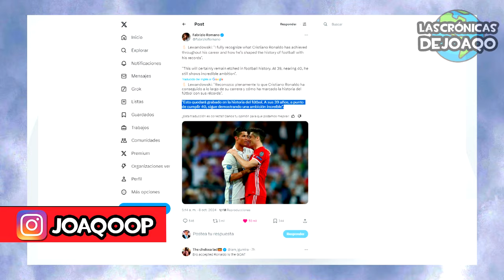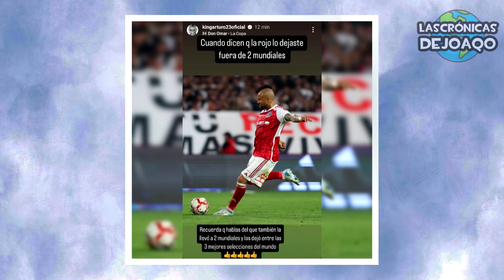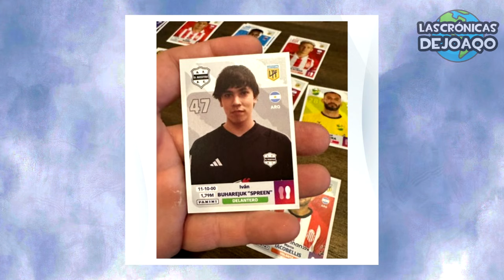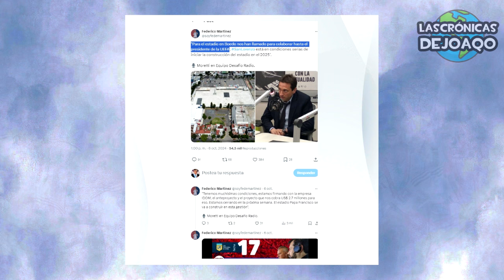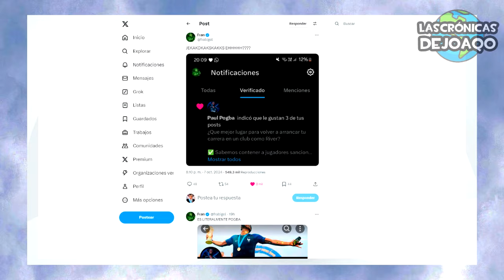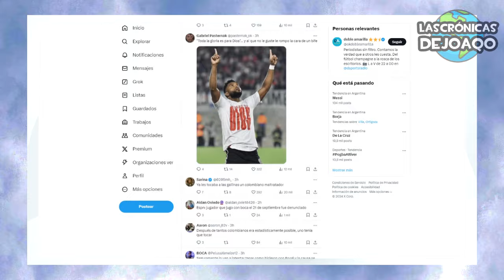ARGENTINA sorprendió por VENEZUELA+ ¿SCALONI retó al DIBU?+ BIELSA sin PAZ+ PROBLEMAS en RIVER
Y en este nuevo resumen de noticias de Futbol veremos todo sobre la Selección Argentina de cara a su partido ante Venezuela por Eliminatorias con el entrenamiento liderado por Leo Messi, las declaraciones de Scaloni, el temor por el huracan Milton y el problema que tendrán por la baja del Dibu Martinez que no le gustó para nada al Dt, en Uruguay siguen cuestionando a Marcelo Bielsa creyendo que los jugadores quieren echarlo tras las palabras de Cannobio, Valverde, Nandez, y Josema Gimenez, llegaron problemas para River Plate por el caso de Miguel Borja, pero tambien por los problemas fisicos de Pezzella, Huevo Acuña y Fabricio Bustos, el guiño de Paul Pogba y Mauro Icardi a River Plate, Andres Iniesta se retiró del futbol y habló sobre su sueño de ser Dt del Barcelona y el balón de oro que le ganó Leo Messi, filtrandose su fanatismo por el Real Madrid, los elogios de Robert Lewandowski a Cristiano Ronaldo, la camiseta del jugador Argentino que lucieron en la casa del Bicho gracias a Garnacho, el curioso desfile de moda de la Selección de Francia con el curioso look de Konate, el dardo de Arturo Vidal en Chile, Memphis Depay puede irse de Corinthians por su sueldo, el gran presente de San Martin de Tucuman en la segunda categoria, las declaraciones de Fabian Lesman, el goleador de Central Norte de Salta, el Ogro Fabbiani hizo oficial que Riestra es una Sociedad Anonima en el Futbol Argentino, el cierre de la Liga profesional con Defensa y Justicia, Rosario Central, Tigre, Atletico Tucuman, Banfield y Estudiantes, las tablas y clasificacion a las copas Libertaadores y Sudamericana, el sueño de San Lorenzo de construir su estadio en Boedo, la pretemporada que prepara Boca ante el misterio por el futuro de Fernando Gago, el temor por la lesión de Luis Advincula, y mucho más!
No te olvides de suscribirte a este canal donde vivimos lo mejor de Messi Argentina Venezuela InterMiami MLS Psg Barcelona RealMadrid Boca River la LigaFutbolProfesional LigaProfesional y Libertadores Sudamericana, los más destacados movimientos, rumores, refuerzos y fichajes en este Mercado de Pases, las mejores curiosidades del Fútbol, y mucho más!

00:00 Intro
00:56 Noticias de Europa
05:05 Noticias de Selección Argentina
09:11 Futbol Sudamericano
11:47 Futbol Argentino
16:19 Noticias de Boca
17:26 Noticias de River